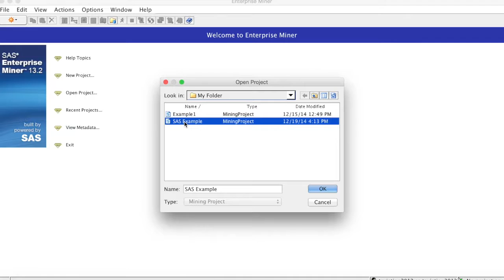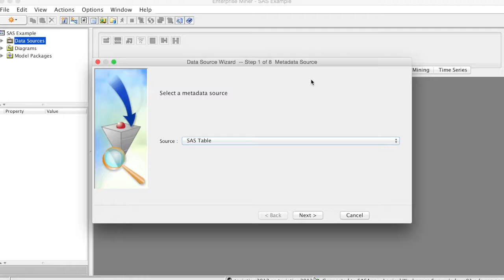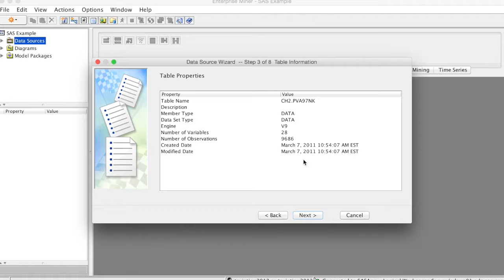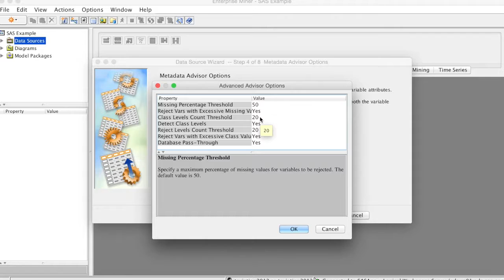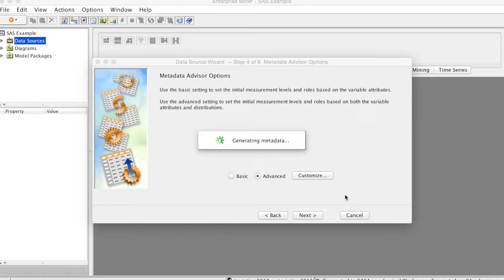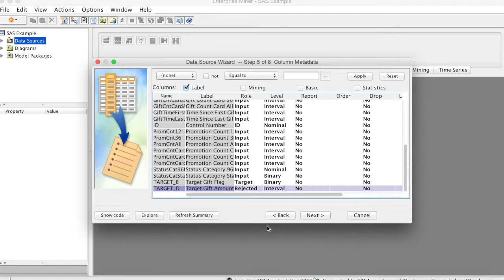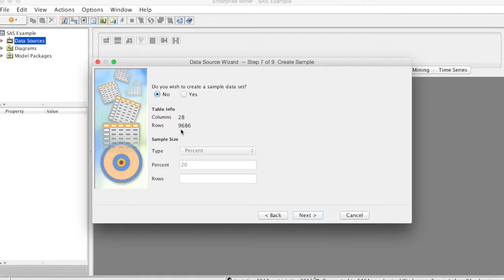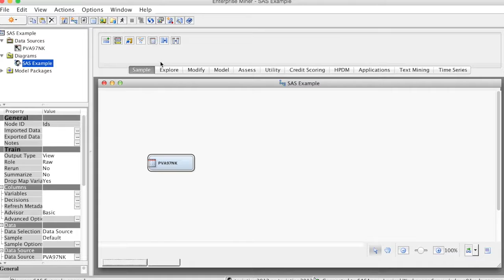SAS CreateDataSource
How to create data source in SAS Enterprise Miner?